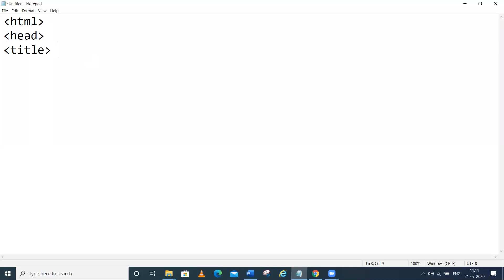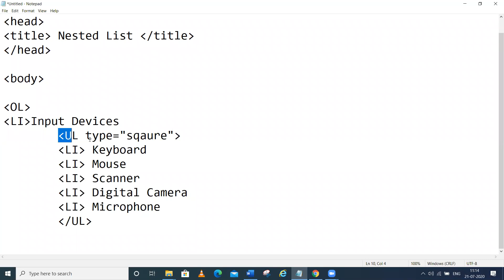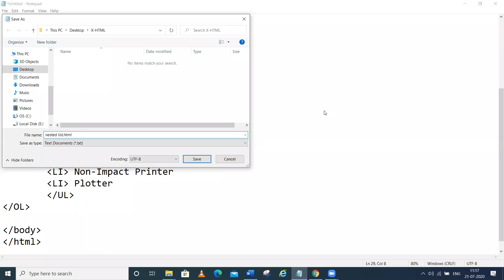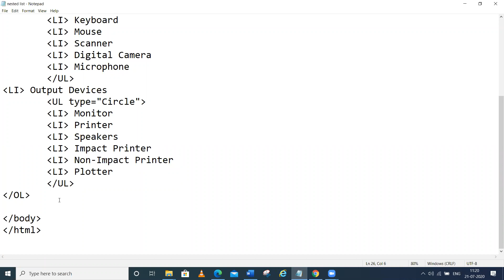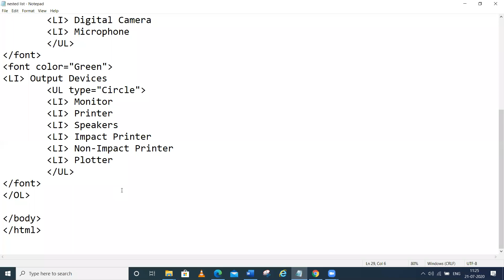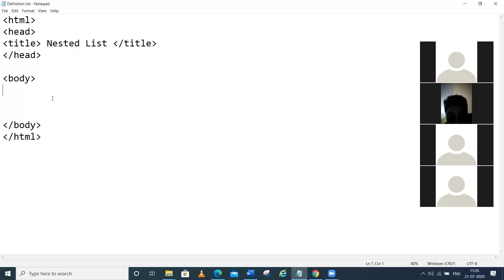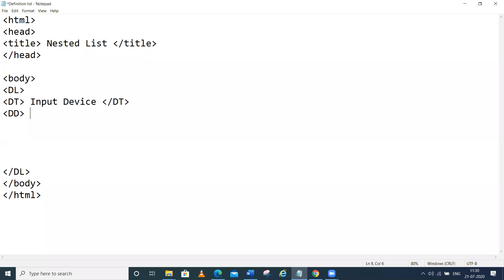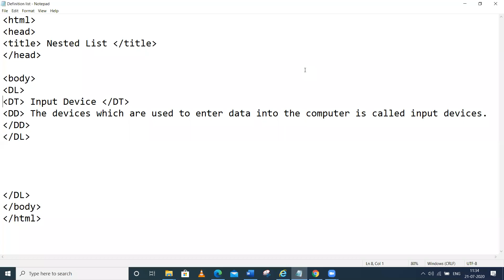TCS -X- Computer- HTML- Nested & Definition Lists